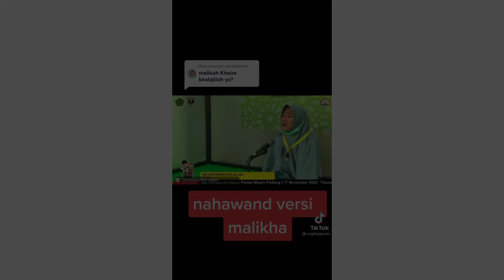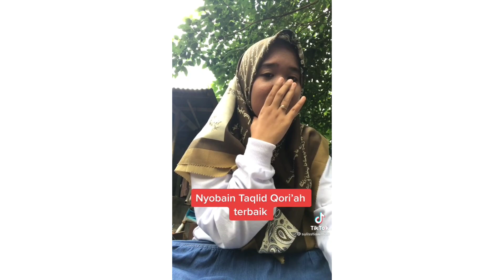KUMPULAN QORI DAN QORIAH VIRAL ‼️BERSUARA MERDUA SEKALI